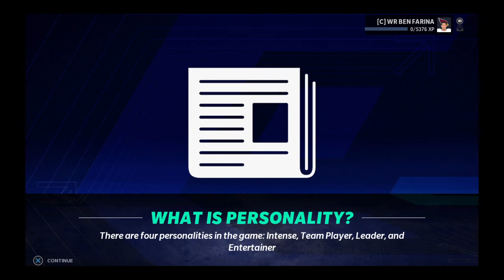Madden NFL 21 Face Of The Franchise Episode 9 First NFL Game!!! The End!!!